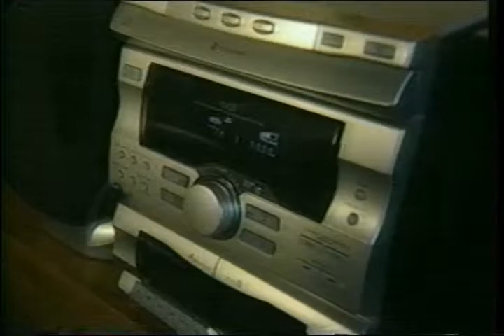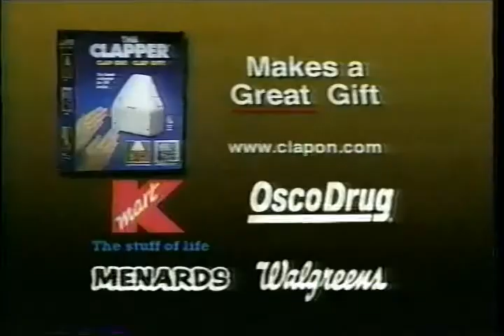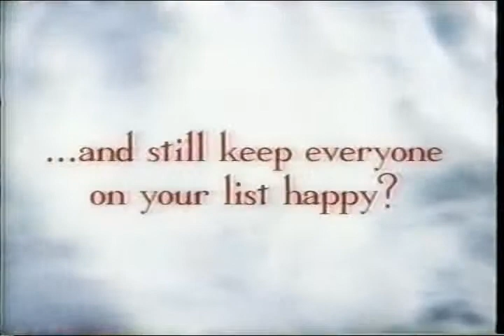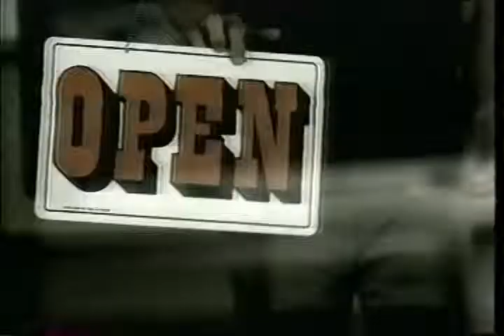Commercials from Iowa ISU Basketball KWQC 2002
Rip from an old VHS tape.  Aired on KWQC Davenport in 2002.